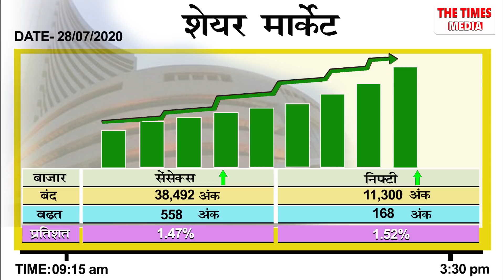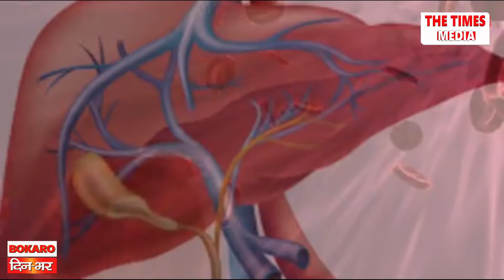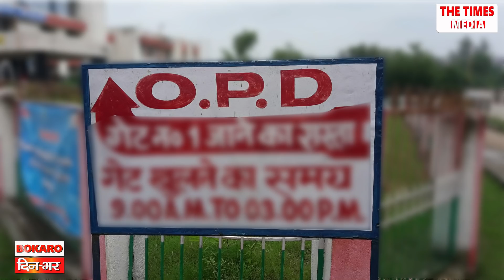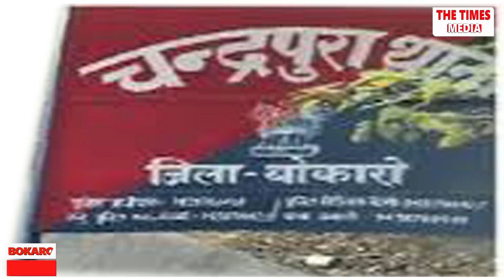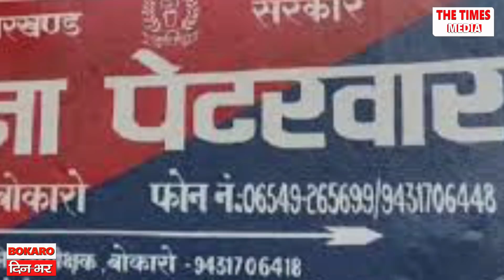◆Bokaro दिन-भर - ख़बरे बोकारो जिले की, नज़र धनबाद पर भी जुलाई 28, 2020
बोकारो दिनभर में आज देखिए... बोकारो चैंबर्स ऑफ कॉमर्स ने क्यों किया डीसी दफ्तर का रुख. बस स्टैंड के स्टाफ क्यों है भूख हड़ताल करने को मजबूर. आज मुख्य खबरों में एक दिल दहला देने वाली घटना पर होगी बात. और भी बहुत कुछ.
.बने रहे thetimesmedia.com और इसके Facebook Page The Times Media पर और Bokaro Times के YouTube Channel पर बोकारो जिले की पल-पल की खबर के लिए | THE TIMES MEDIA – 24x7 Live News Channel